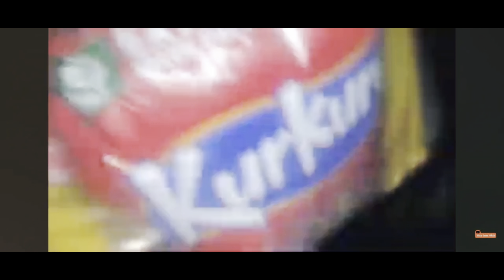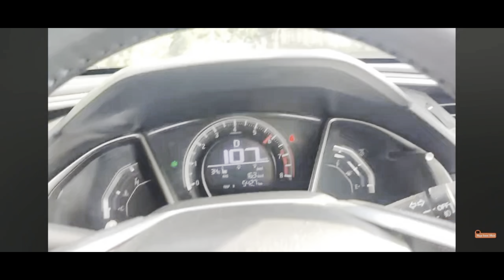50 vlogs completed | thanks for your love and support my youtube family | keep supporting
🎉 Welcome to [Waqar Azeem]! 🎉

🌟 About Us 🌟
At [Waqar Azeem], we're on a mission to bring joy, laughter, and entertainment to your screens. Our channel is your go-to destination for all things fun, exciting, and entertaining. Whether you're a fan of [mention your niche, e.g., comedy sketches, gaming, vlogging, movie reviews], we've got something for everyone.

Thanks for stopping by [Waqar Azeem]! Let's embark on an entertaining adventure together.